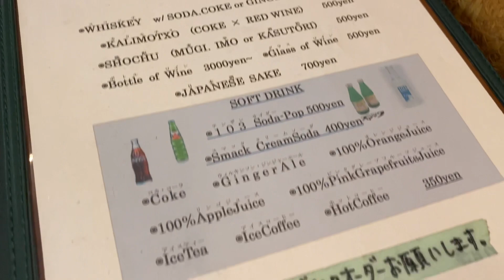初ショート！のつもりが通常版 岩国市麻里布町【ブロッコリグリル】で肉汁がヤバいソーセージのランチ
初ショートバージョン！岩国市麻里布町【ブロッコリグリル】で肉汁がヤバいソーセージのランチ